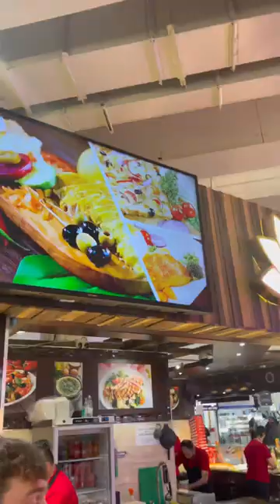Manchester Arndale Food Market Has Some Amazing Options!! | Part 2